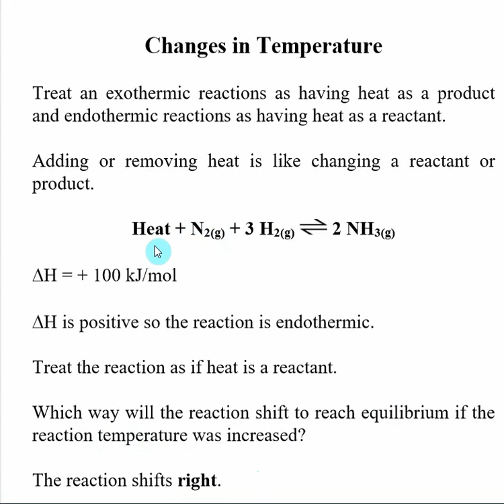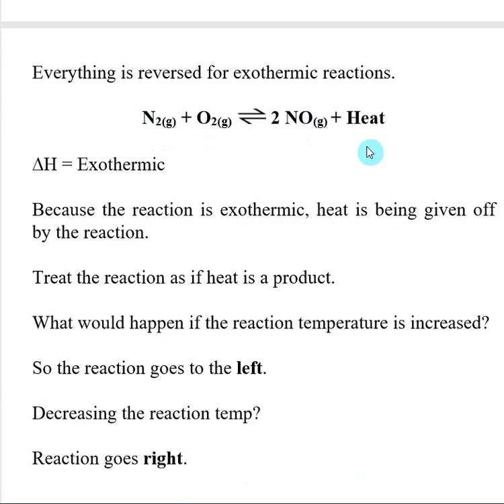Le Châtelier’s Principle (Changes in Temperature)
Here is an index of the other videos in Chapter 17 Dynamic Equilibrium
Treat an exothermic reactions as having heat as a product and endothermic reactions as having heat as a reactant. Adding or removing heat is like changing a reactant or product.

Heat + N2(g) + 3 H2(g)   2 NH3(g)
H = + 100 kJ/mol

H is positive so the reaction is endothermic.
Treat the reaction as if heat is a reactant.

Which way will the reaction shift to reach equilibrium if the reaction temperature was increased?
The reaction shifts right.
Decreasing the reaction temp?
Reaction goes left.